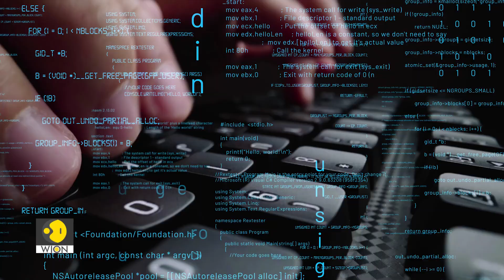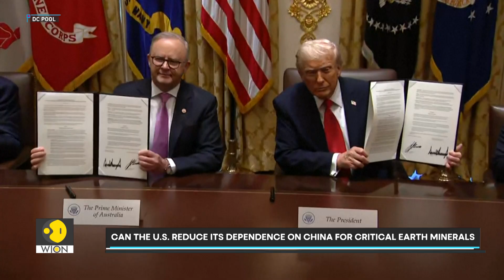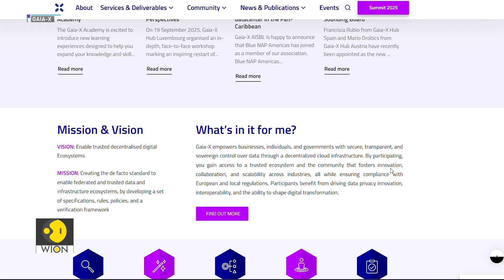The Chip Wars | Rare Earth | WION Tech It Out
A trade war between the U.S. and China over access to technology and hardware has become the equivalent of a modern arms race. The U.S. possesses the tech and the hardware, but China has a monopoly on rare earths, the raw material used to make the chips and pretty much most electronic goods that you can think of. Technology,  geopolitics and business have become the new front lines for a battle of supremacy and dominance in a multi-polar world.